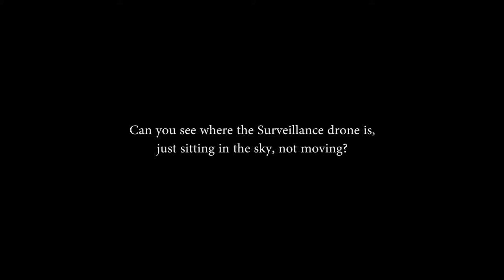Sky Fishing Catch Oct 5, 2019, Burnaby, B.C. Showing an Orb not moving in the sky. (Part 2)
In this second of this series of videos showing an unidentifiable object not moving in the sky over Burnaby, British Columbia, this one shows the same object in the sky, yet this one is seen in the North West sky vs. the SW sky as seen in Part 1.

Remember, all the parts are shot back to back, so these objects in different parts of the sky are there at the same time.